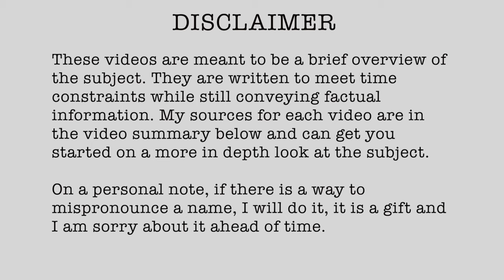1863-74 Battle of Blountville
Back to some videos. Health is still a little shaky so videos will be sporadic but definitely coming back.

// RESEARCH LINKS